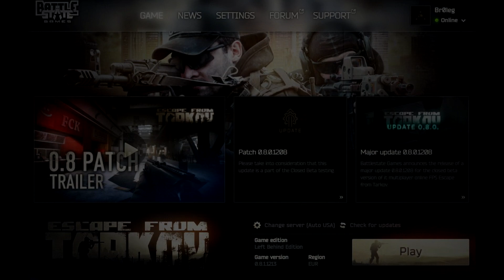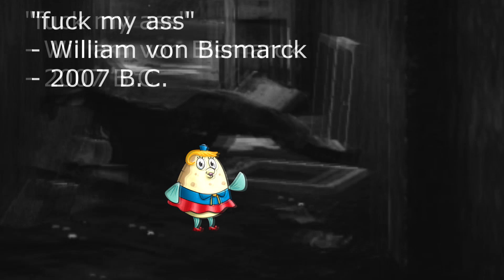Memes From Tarkov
Back with some may mays. Like and sub for more shit.